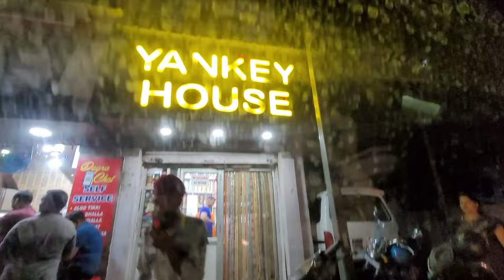summer and eid dress design 3000 | summer dress design 2024 | outfit from scratch 2024#dressdesign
summer and eid dress design 3000 | summer dress design 2024 | outfit from scratch 2024

New recreation look
outfit from scratch
eid vlog
chand raat
Summer shopping from local market
how I designed chikan kari outfit
 chikankari shirt design 2024
Recreation summer dress design
trendy chikankari design
New recreation  underbudget
 Designer  Dress  from scratch
Dress Design  ideas  2024
M. Luxe dress by maria b recreated
Eid dress design ideas 2024
Budget shopping challenge
Local market shopping from Pakistan
Local market shopping from jammu parade market
Kashmir update
Recreation under budget
White dress design for eid
Black dress design
affordable eid shopping
eid look
wedding dress design
wedding dress ideas
modest faishion
local shopping
dress hunt
challenge
Lulusar
Maria b recreation
I made
kashmir
Pakistani suit in jammu and Kashmir
velvet dress design
Ramble with iqra
Shopping challenge under budget
Celebrity outfit from scratch
Wedding outfit from scratch
Simple decent elegant dress design
latest winter dress design 2024
selfmade dress design
partywear design cutting and stitching
 Casual Dresses Designing 2023#lifewithzainab dress designing
Summer dress design
Latest coord set design 2024
looking for summer fabric

kashmiri outfit from scratch
kashmiri pheran
kashmir
eid dress design 2024
Yumna zaid inspired outfit from scratch
Hania amir inspired outfit from scratch
Pakistani fashion dress from scratch
how to design designer dress
How to look designer underbudget
Local vs branded
Received dress from darzi
home made dress design for girl
Kashmiri pheran design
Kashmiri tilla pheran
Kashmiri suit in jammu
Kashmiri suit in Kashmir
Authentic Kashmiri article
Kashmiri shopping haul 2024
Summer dress for girls
plain suit design with lace
 plain suit design cutting and stitching
kashmiri velvet suit design
kashmiri pheran
kashmiri  kurte

Looking For summer Fabric to create Dresses under budget
dress design tips and tricks
trending🔥kashmiri outfit from scratch
How to look designer
Kashmiri shawl
I bought Viral kashmir kurte
Goni khan market
Lal  chowk srinagar
jammu vlog
kashmir  vlog
srinagar vlog
missbaworld vlog
Missbaworld vlog
Sabzar food vlog
Pakistanivlogs
hania amir recreation dress
merium parvez  winter dress design
life with zainab dress design
missbaworld vlog
missbaworld
looking like a wow
Dress design
missbaworld vlog
lifewithZainab vlog
shopping vlog
outfits designs
outfit from scratch
frocks designs
Latest summer  dress designing
plain dress design with lace
I made outfit
self made dress design
cutting and stitching
merium pervaiz summer dress design
Lal dayal jammu

budgetshopping budgetsho
outfitfromscratch outfi

ramble with iqra
Pakistani ayeza khan dresses
yumna zaidi inspired look
yumna zaidi drama serial tere bin